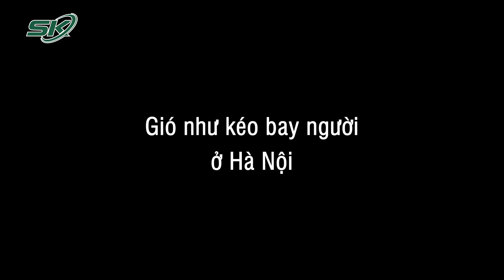TIN KHẨN: Bão Số 3 Kèm Theo Gió To Như “Kéo Bay Người” Ở Hà Nội, Sẵn Sàng Sơ Tán 135.000 Dân | SKĐS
SKĐS | Bão số 3 di chuyển theo hướng Tây và suy yếu dần thành áp thấp nhiệt đới. Tuy nhiên, trước khi trở thành áp thấp, cơn bão này có thể kèm theo gió giật rất mạnh như kéo bay người, cùng với đó là mưa cực lớn ảnh hưởng nặng nề đến 3 tỉnh Hà Nội, Quảng Ninh, Hải Phòng. Đặc biệt, Bộ đội biên phòng các tỉnh từ Quảng Ninh đến Nghệ An tổ chức bắn pháo hiệu tại 14 điểm báo bão số 3 (bão Maon). Còn các tỉnh miền núi phía Bắc sẵn sàng phương án sơ tán 135.000 dân ra khỏi các khu vực có nguy cơ ngập lụt, sạt lở đất, lũ quét.

Mời quý vị và các bạn xem thêm: Vừa Mãn Hạn Tù, “Bố Nuôi” Nhẫn Tâm Lừa Bán 4 Đứa Con Mới Nhận Sang Casino Campuchia